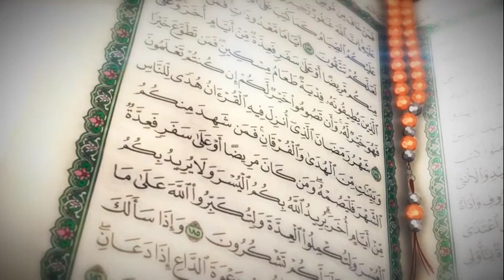Okuyisa Obulungi Abakadde Ababiri - Ekkubo Ly'obusiraamu Part 2